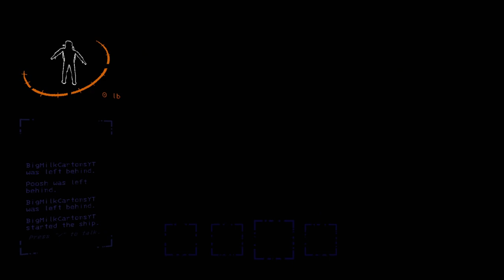SPAWN CAMPED in Lethal Company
in this one we lose our romantic table. and our jobs. and our dignity

PSN: BigMilkCartons